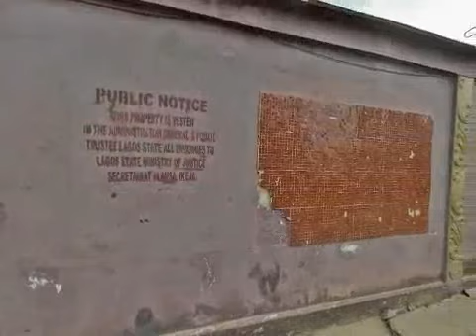4 Bedroom Detached House in Palm Grove - P7318, O Palmgrove Estate